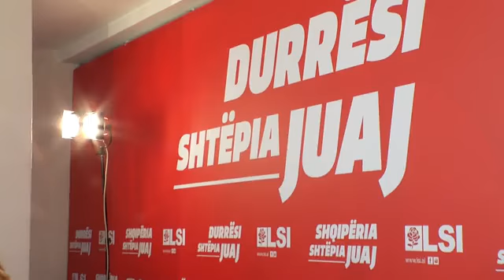Kryemadhi takim me gra dhe vajza ne Durres: Rama ben pazar me vendin, 25 prilli i rendesishem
Kryetarja e LSI-së Monika Kryemadhi ka patur sot një takim me vajza dhe gra në qytetin e Durrësit.

Në këtë takim ajo u shpreh se nuk ka rëndësi vota, por rritja e mirëqenies së qytetarëve dhe ndalimi i shpopullimit.

Gjatë këtij takimi, Kryemadhi kërkoi më shumë angazhim të vajzave dhe grave në politikë.

“Për mua nuk ka rëndësi vota, sesa mirëqenia në familjet tuaja. Për mua nuk ka rëndësi vota, sesa ndalimi i shpopullimit. Sot një nga plagët që kemi është largimi i të rinjve dhe të rejave.

Takova gratë naftëtarë në Fier dhe paradoksi më i madh që ndodhte në Ballsh ishte se më shumë se 20 muaj atyre nuk i ishin paguar pagat dhe nëse nuk paguanin energjinë apo ujin, ato i ndërpriteshin brenda dy ditësh. Strabizimi i sjelljes së politikës karshi qytetarëve është e jashtëzakonshme.

Ne duam ti japim Durrësit imazh të ri, jo imazh politik, por një imazh të duhur. Ne duam që përfshirja tuaj mos jetë politike, por edhe në vendimmarrje. Ajo që duam është jo thjesht për të kërkuar votën për LSI, por duke na dhënë ide si të realizojmë një plan për zhvillimin e qytetit të Durrësit”, u shpreh Kryemadhi.

Për zgjedhjet e 25 prillit të vitit 2021 Kryemadhi tha se është një ditë e rëndësishme për të gjithë qytetarët, pasi duhet të votojnë kundër një të keqe, që sipas saj është Edi Rama.

“25 prilli është një ditë e domosdoshme për të bashkëbiseduar me çdo qytetar dhe për të votuar kundër Edi Ramës dhe sektit të tij që është kthyer në një elem3ent grabitës. Një shtet i dobët çon drejt inekzistencës një komb.

Një kryeministër që bën Pazar me vendin, me kufijtë me jetën e qytetarëve nuk është më kryeministër, por një sharlatan që duhet larguar një orë më parë”, tha ajo.

n.d./abcnews.al